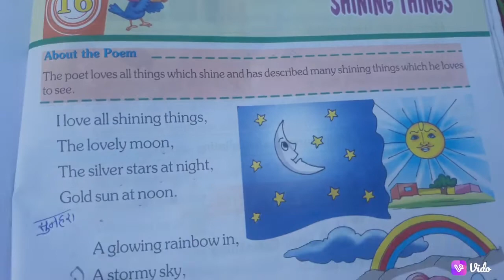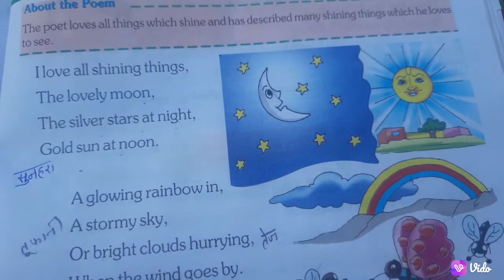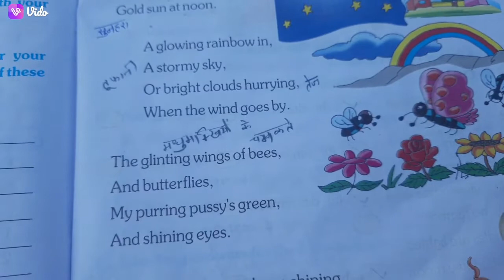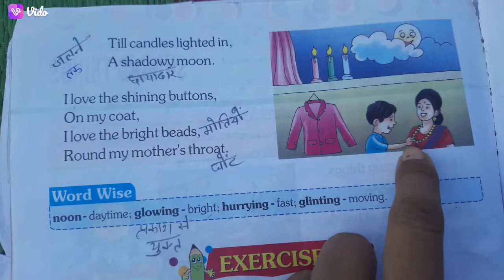Shining Things# Class-4 English Lesson-16 Shining Things@bhumiandpriyamam4463